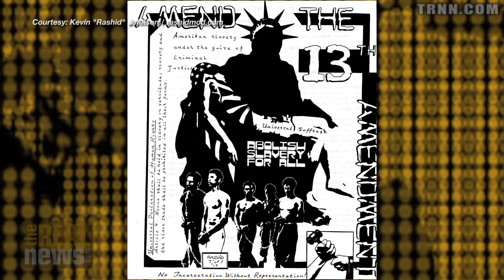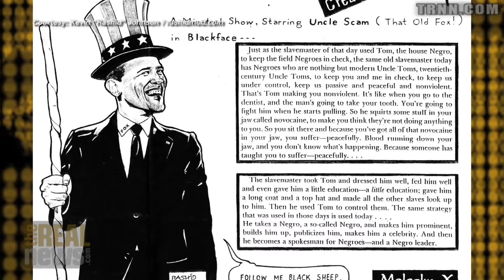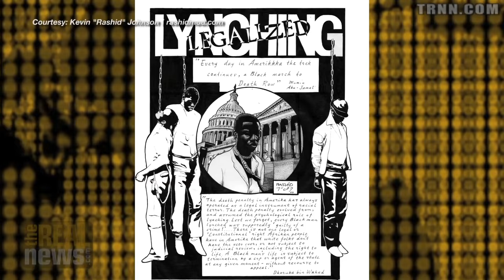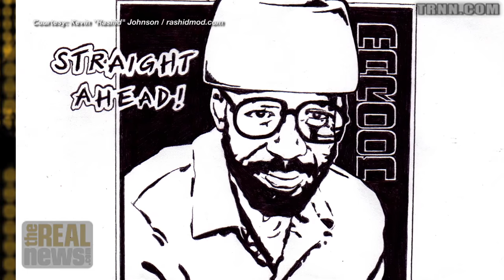The Politics and Art of a New Afrikan Black Panther: Kevin "Rashid" Johnson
Tom Big Warrior Watts, activist and editor of Rising Sun Press, discusses the new book Panther Vision from political prisoner Kevin "Rashid" Johnson